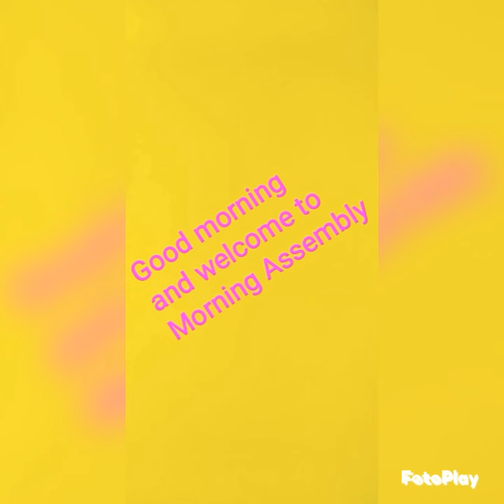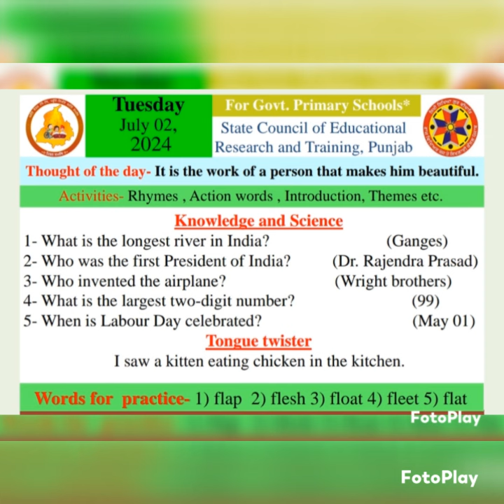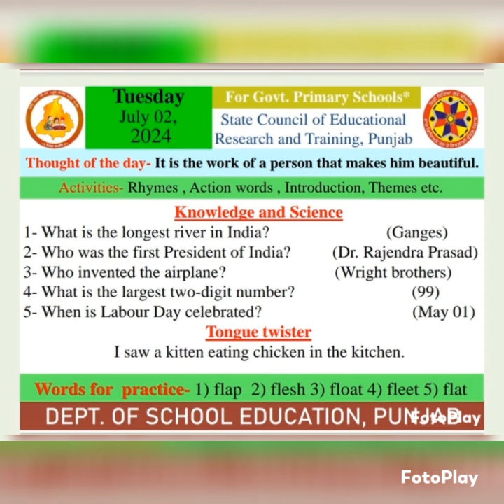MORNING SLIDE ( 02/07/2024 )